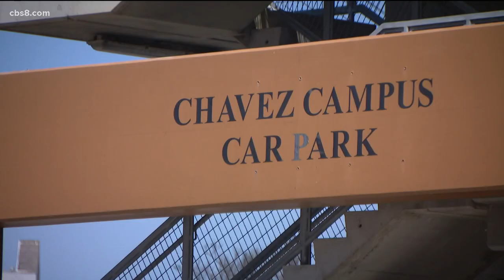This San Diego couple worked with César Chávez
“He was very demanding on us as he was on himself,” Carlos Legerrette said.